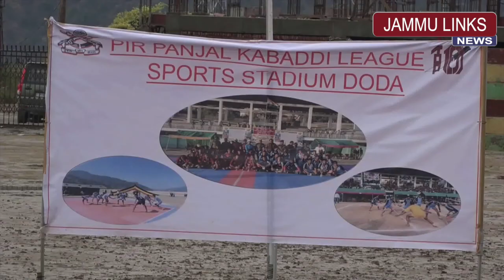Pir Panjal Kabaddi League concludes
JAMMU LINKS NEWS | Pir-Panjal Kabaddi league organized by Indian Army Unit 10 RR Doda concluded today. The aim was to promote Kabaddi as sports in J&K. The final match was played between Doda versus Poonch in which Doda team won the match. The winners and runner up teams were awarded medals, trophies and cash prizes.